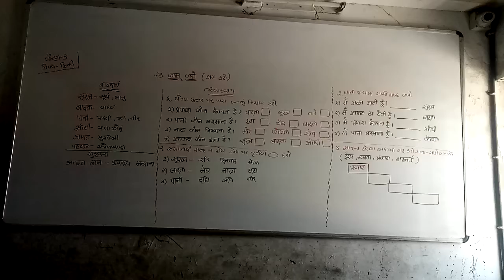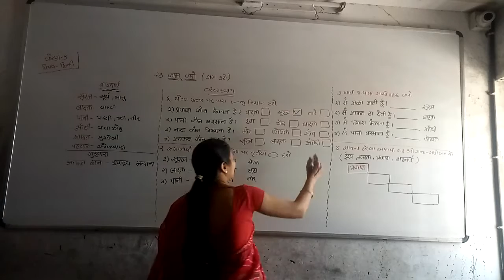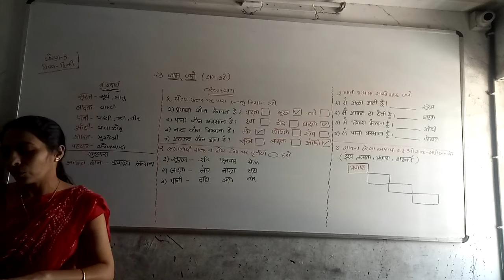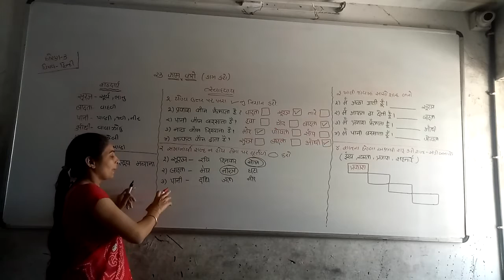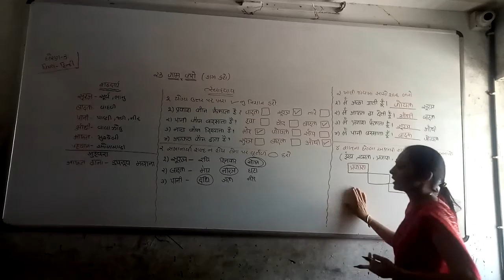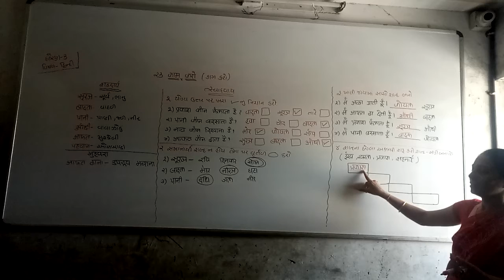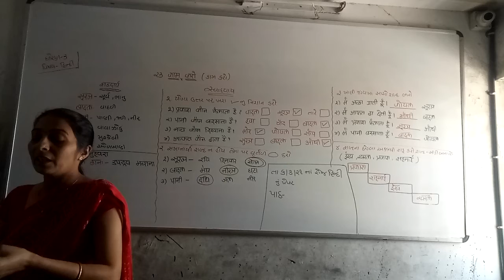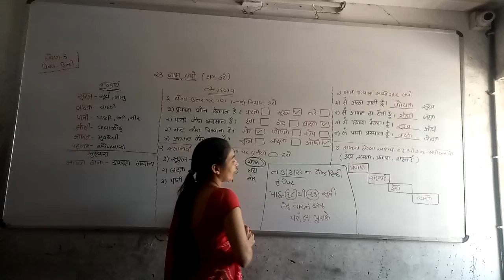ધોરણ ૩ હિન્દી પાઠ ૨૩